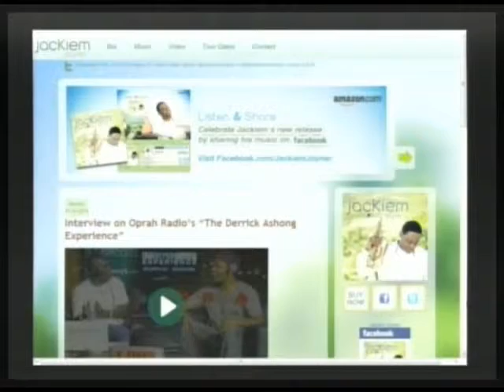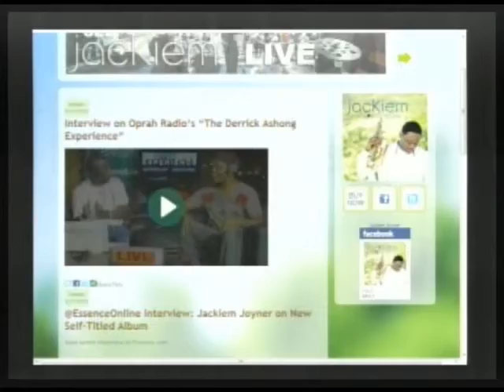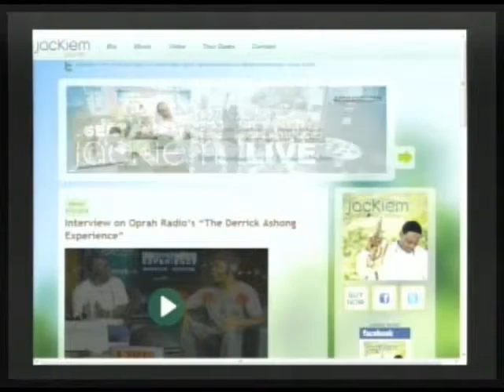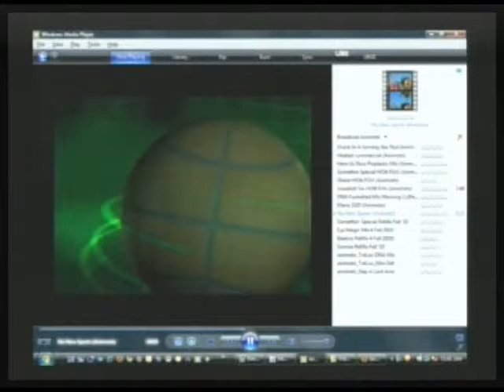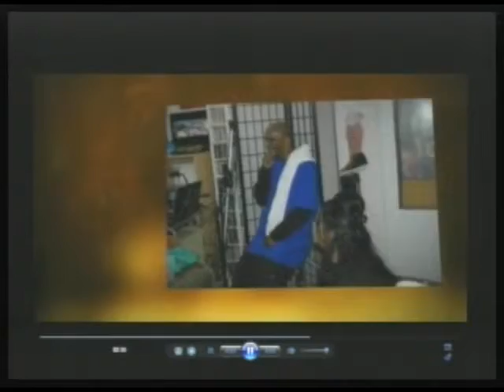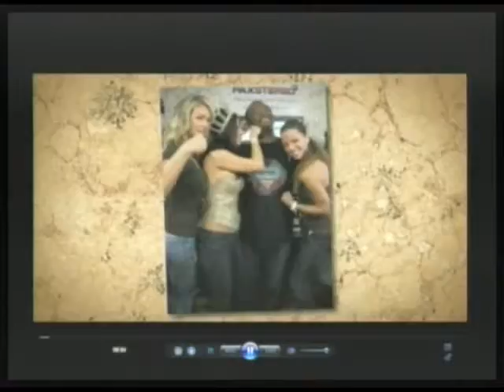Soul Saxophonist Jackiem Joyner Guests, Hot Music Vids (4/10)